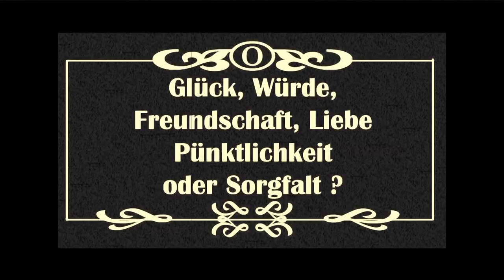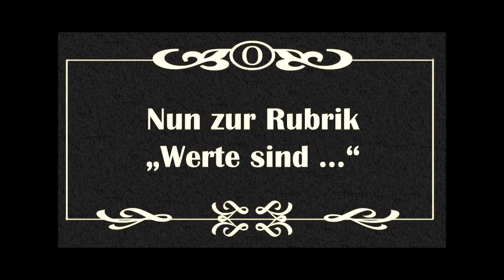Fräulein Betty im Werte Interview mit Alexander Prinz von Hessen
Werte im Wandel der Zeit
Fräulein Betty im Werte-Gespräch mit Alexander Prinz von Hessen, Geschäftsführender Direktor Schroders Wealth Management, Schroder & Co. Limited, Frankfurt und Musiker.
In Frankfurt traf Fräulein Betty auf den Geschäftsführenden Direktor von Schroders Wealth Management Alexander Prinz von Hessen, der in seiner Freizeit mit Leidenschaft Musik produziert. Fräulein Betty führte ein spannendes Interview mit Alexander Prinz von Hessen zum Thema Werte und Wertewandel in unserer Zeit.